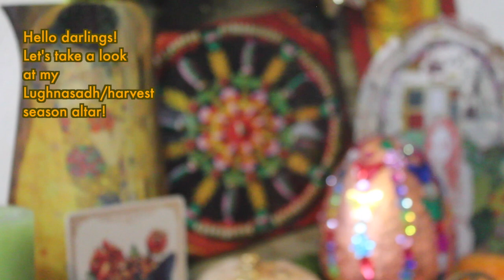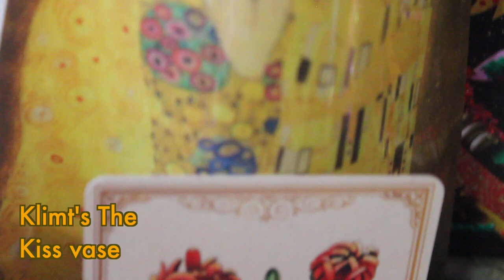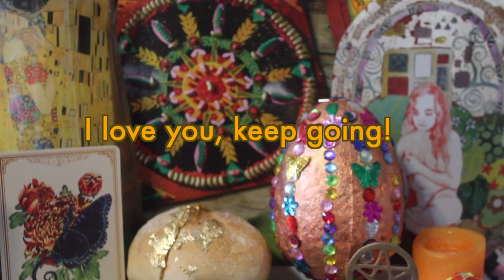Pagan Harvest/Abundance Altar Tour!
I put this altar together for Lughnasadh, aka. the breadity bread bread harvest sabbat. Life's been crazy recently, so sorry for not showing you until now! I have a money bowl on it (gotta get that abundance energy flowing for me, ya girl NEEDS IT) which has been really nice to work with each day. It's a great way to replace the actual eating of this nice sourdough roll, which my coeliac ass can't do. I gilded it, that has to be enough. Also put up some wall art like always, this time it's an amazing piece by Mirren Kessling (gilded too) and of course a picture of Molly Roberts' harvest LP work from her book. Throw my Fabergé egg too while we're at it. Gold, gold, gold for good good fortune. I love you, keep going!